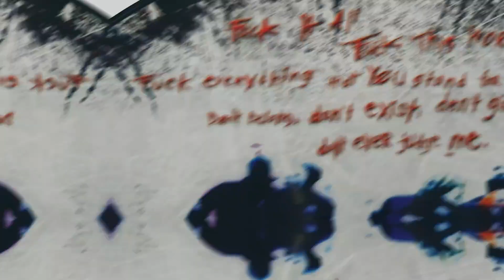Slipknot - Slipknot (Vinyl Picture Disc, 2000)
2000 US Release

TRACKLIST
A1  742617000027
A2  (Sic)
A3  Eyeless
A4  Wait And Bleed
A5  Surfacing
A6  Spit It Out
A7  Tattered & Torn
A8  Me Inside
A9  Liberate
B1  Prosthetics
B2  No Life
B3  Diluted
B4  Only One
B5  Scissors